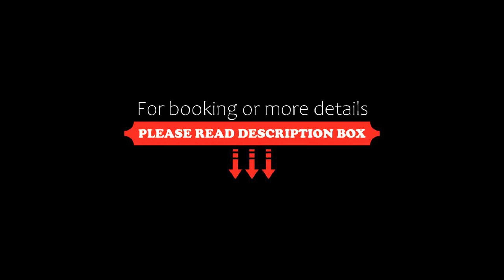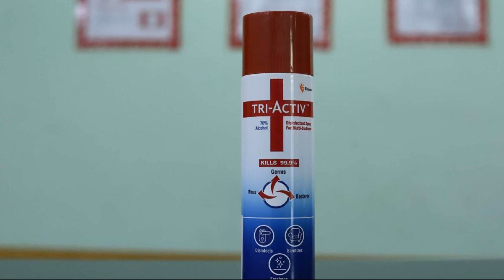OYO 70016 Om Sai Ram Residency, Mumbai, India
About Property:
OYO 70016 Om Sai Ram Residency is situated in Mumbai, within 37 km of Phoenix Market City Mall and 40 km of Dadar Railway Station. Among the facilities at this property are a 24-hour front desk and room service, along with free WiFi throughout the property. Attractions in the area include Powai Lake, 41 km away, or ISKCON, located 44 km from the property.
The rooms at the hotel are fitted with a seating area. At OYO 70016 Om Sai Ram Residency rooms come with air conditioning and a TV.
Ind...
Property Type: Hotel
Address: Maharashtra Industrial Development Centre - MIDC Taloja, MIDC Taloja, Panvel, Mumbai Metropolitan Region, Panvel, Raigad, Maharashtra, Mumbai, 410208 Mumbai, India
Searching For
1. OYO 70016 Om Sai Ram Residency - Mumbai - India
2. OYO 70016 Om Sai Ram Residency - Mumbai - India Address
3. OYO 70016 Om Sai Ram Residency - Mumbai - India Rooms
4. OYO 70016 Om Sai Ram Residency - Mumbai - India Amenities
5. OYO 70016 Om Sai Ram Residency - Mumbai - India Offers and Deals
Audio Credit:
Track Title: Reasons To Hope
Artist: Reed Mathis